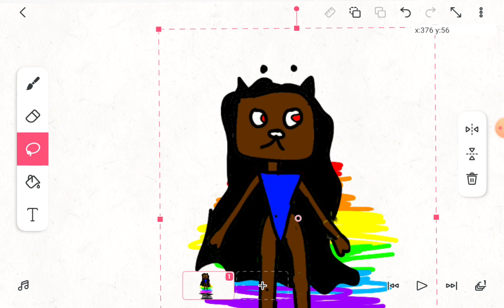cute salena eyes